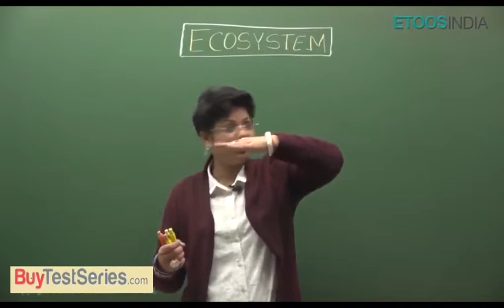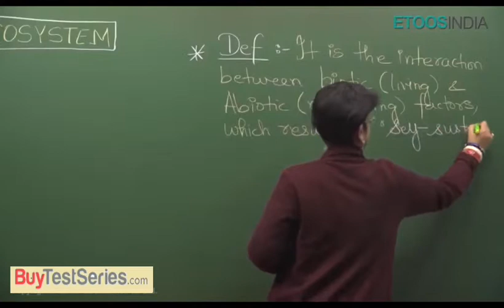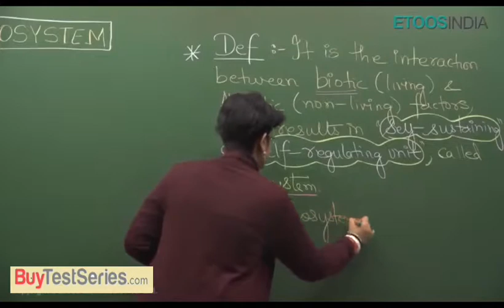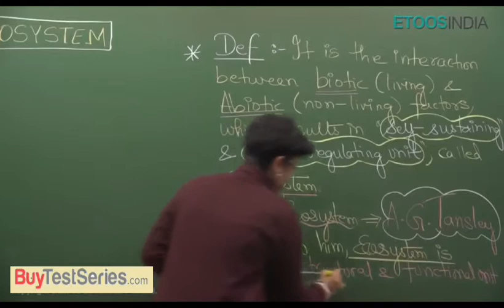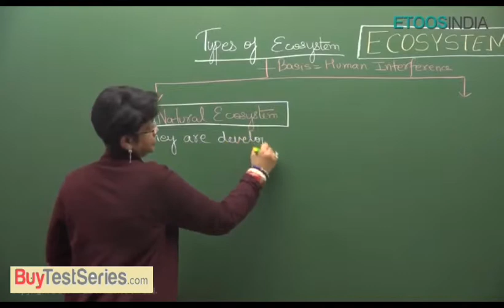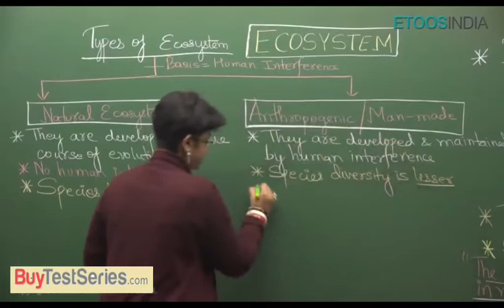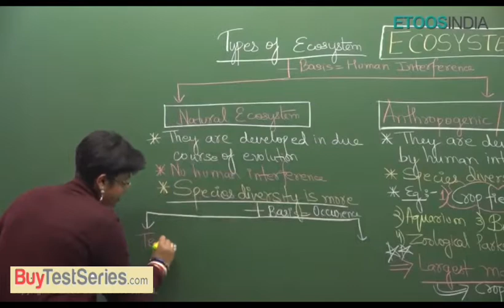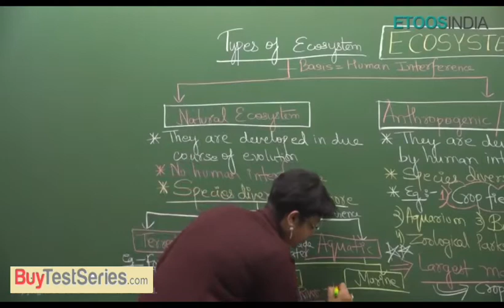NEET Biology (Ecosystem of Biology) Video Lectures by Akanksha Agarwal (AA Mam)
NEET Biology (Ecosystem of Biology) Video Lectures by Akanksha Agarwal (AA Mam). BuyTestSeries covers more than 500 competitive exam with over 600 brands in education associated with us.